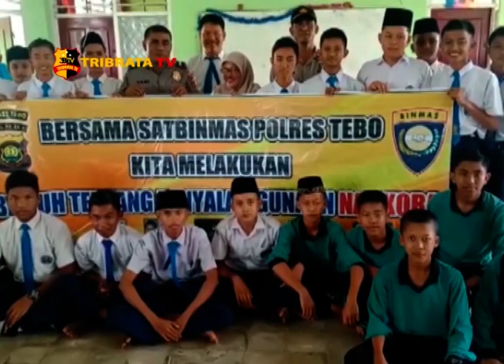OPERASI BINA KUSUMA DI MTSN 1 TEBO